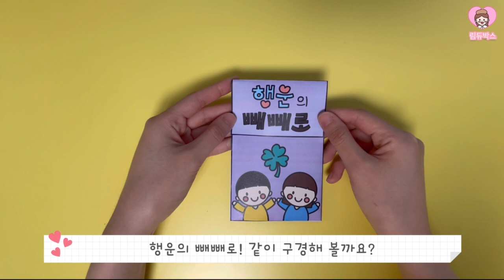[림듀박스] 행운의 빼빼로 만들기🍪 by 참쌤스쿨 에듀박스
11월 11일! 아이들과 즐길 수 있는 재미있는 행운의 빼빼로 뽑기를 만들어 보세요!
빼빼로 안쪽에 친구를 응원하는 말이나 쪽지를 써서 전달하는 것도 좋은 활동이 될 수 있어요!